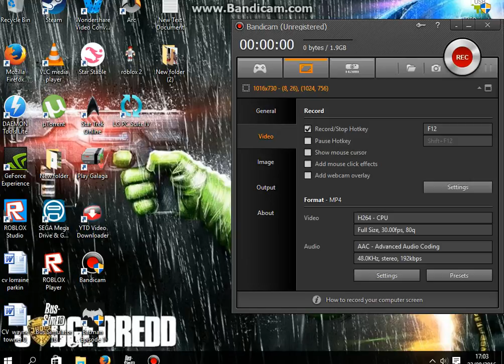bus simulator driving the MAN 2015 bus!